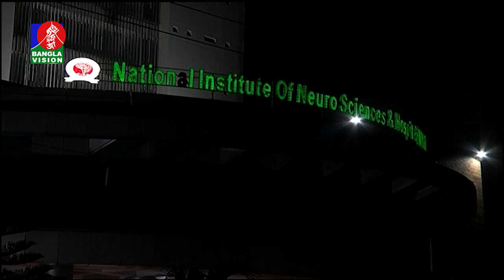সকাল ১০ টার বাংলাভিশন সংবাদ | Bangla News | 04_September _2020 | 10:00 AM | BanglaVision News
সকাল ১০ টার বাংলাভিশন সংবাদ

*** ANTI-PIRACY WARNING ***